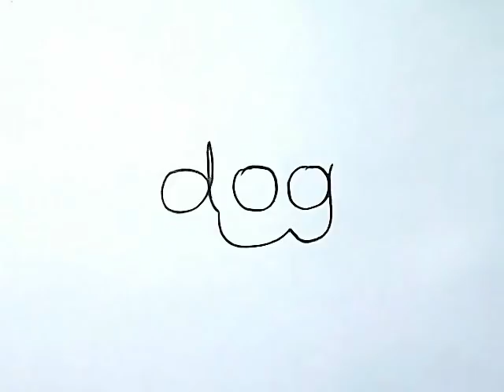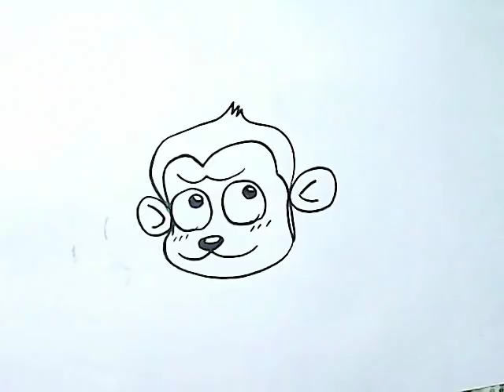How to turn word dog Into a cartoon Monkey? (Wordtoons)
Dog 2 monkey wordtoon. Enjoy :-)